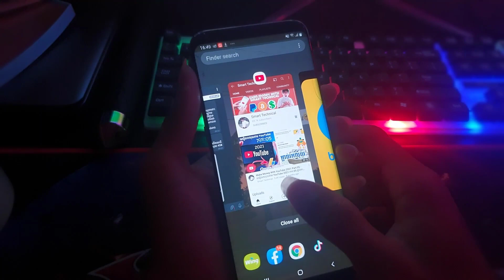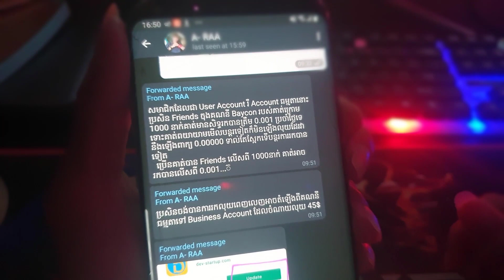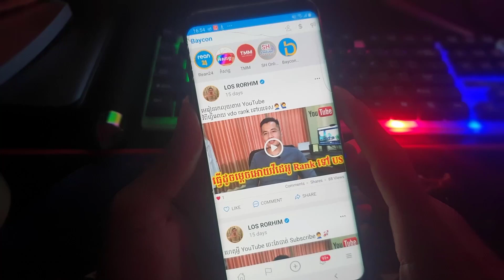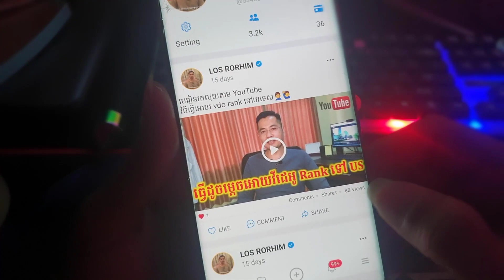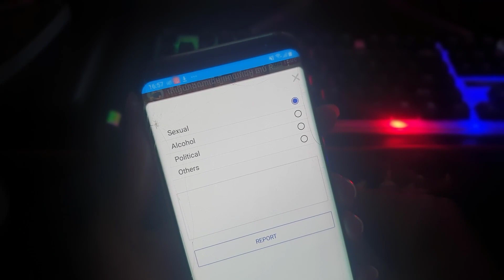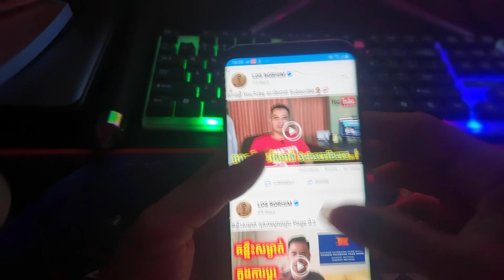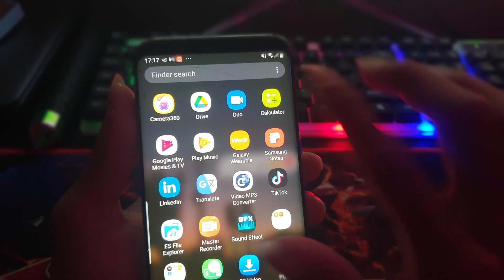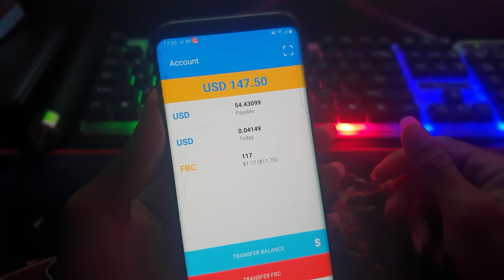Part#3 BAYCON How To Watch Video And Get Paid | របៀបមើល VDO រកលុយពី APP BAYCON ប្រចាំថ្ងៃ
Part#3 How To Watch Video And Get Paid | របៀបមើល VDO រកលុយពី APP BAYCON ប្រចាំថ្ងៃ...

❤🙏សូមអរគុណសម្រាប់ការចូលតាមដានទស្សនា VDO របស់ខ្ញុំបាទបើចំណុចខ្វះខាត់សូមអធ្យាស្រាយអោយផង. ។